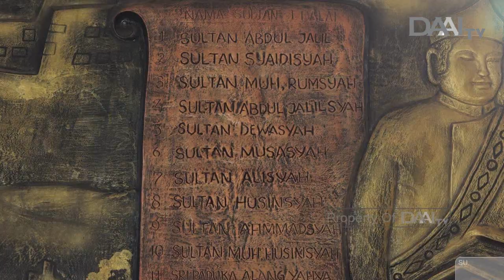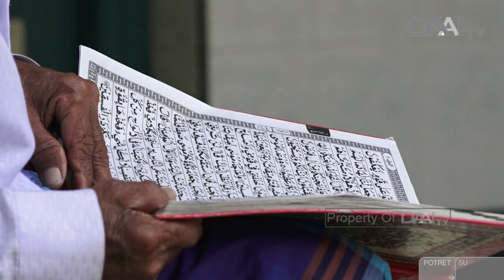Balai di Ujung Tanjung | POTRET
Tayang Kamis, 14 Mei 2020

POTRET TAYANG SETIAP HARI SENIN PUKUL 19.30 WIB. HANYA DI DAAI TV.